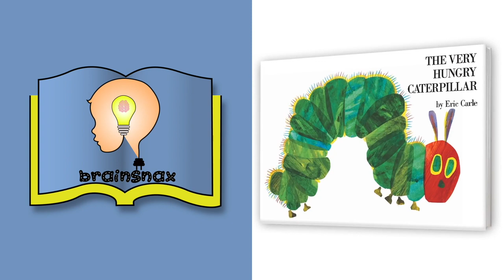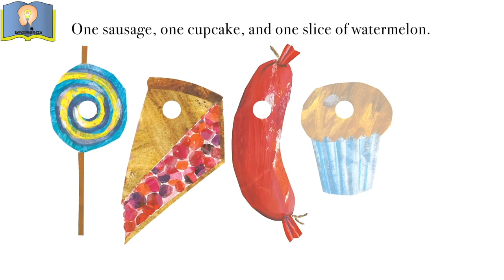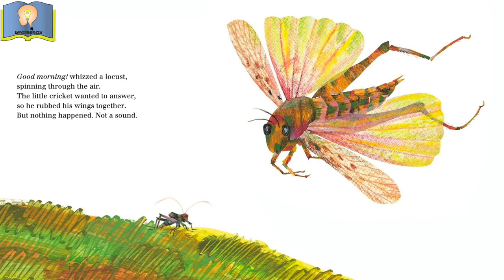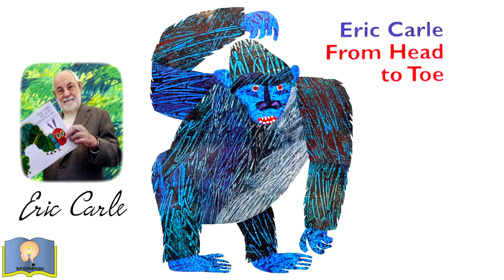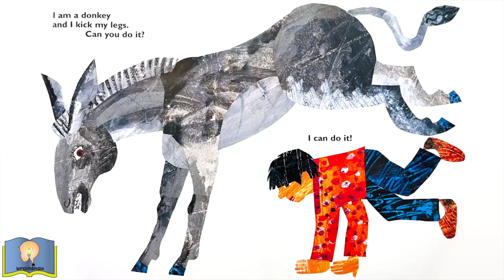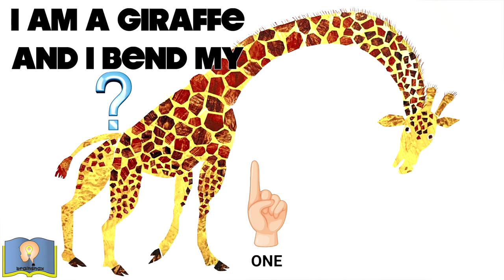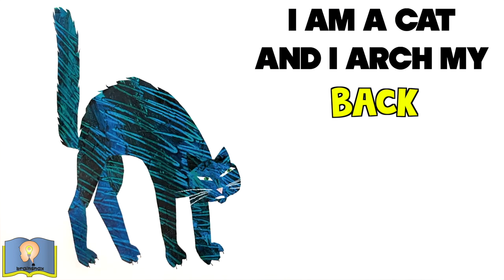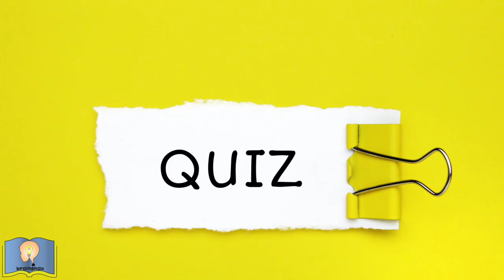Eric Carle Compilation | The Hungry Caterpillar | From Head to Toe | The Quiet Cricket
🌟 Join us on a delightful journey through the enchanting world of Eric Carle with this special compilation of three beloved children's books! 📚✨

Watch as a tiny, and very hungry caterpillar nibbles its way through a delicious variety of fruits, growing bigger and bigger with each tasty bite! But that's not all, as he eventually undergoes an amazing transformation into a beautiful butterfly! This timeless classic is a true celebration of growth, change, and the wonders of nature.

Meet a tiny cricket who can't seem to make a sound as he meets his fellow insects. However, he persists, meeting friends along the way, until one magical moment when he discovers his own voice! A heartwarming tale about finding one's place in the world and the beauty of being true to oneself.

Get ready to move and groove with a host of adorable animals! Through lively and interactive gestures, children will joyfully imitate the actions of these creatures. From wiggling their hips like a penguin to stomping their feet like an elephant, kids will have a blast while learning about different parts of their bodies and the unique movements of various animals. This video also has a short quiz at the end to test what you learned in the book.

🎉 Perfect for bedtime stories, family reading time, or educational purposes, this compilation will captivate young hearts and curious minds alike. Eric Carle's iconic illustrations and gentle storytelling will leave a lasting impression on children, fostering a love for books and the joy of reading.

📚 Gather your little ones and settle in for a mesmerizing storytelling adventure filled with colors, creativity, and important life lessons. Don't miss out on this enchanting read-aloud experience that brings together three timeless classics in one captivating video!

Share the magic with friends and family, and let's embark on a wonderful reading journey together! 🌈✨